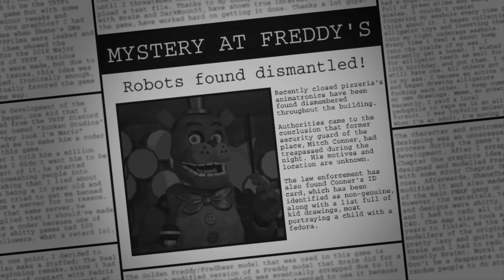THE RETURN TO FREDDY'S: REBOOTED | NIGHTS 5, 6 AND THE EXTRAS | NOCHES 5 Y 6 | FNAF FAN GAME 2020